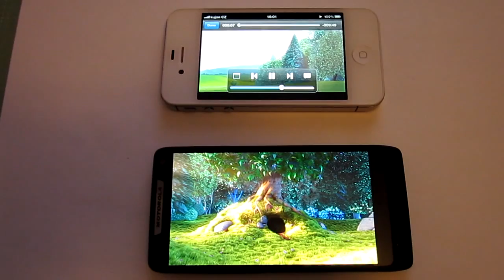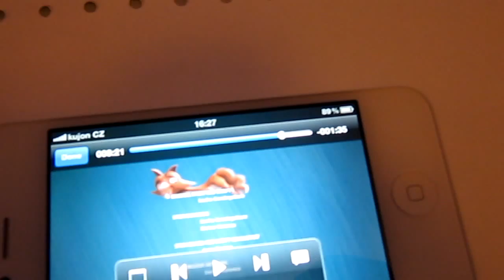Test výdrže smartphonů: Intel x86 vs. ARM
Test výdrže smartphonů v podání iPhonu 4S (ARM) a Motoroly Razr i (x86). MobilMania.cz